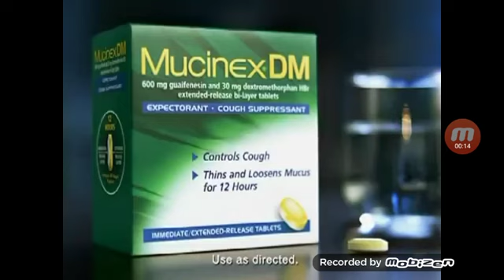Mucinex DM - Here's Mucus! Commercial